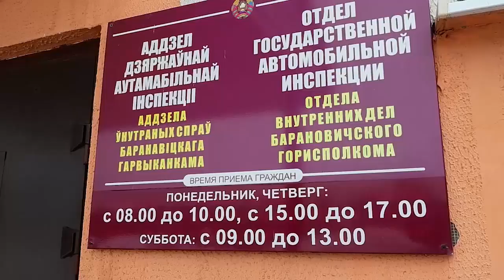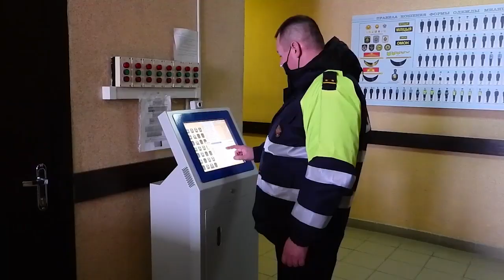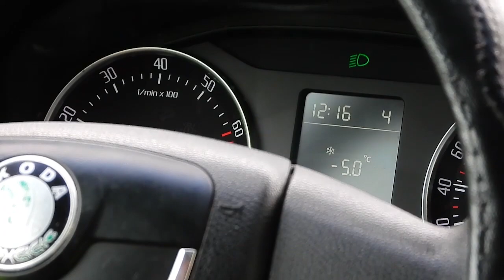ПостФАКТум от 10.02.21. Спецвыпуск.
ПостФАКТум от 10.02.21. Спецвыпуск. Программа о происшествиях, преступлениях, чрезвычайных ситуациях.